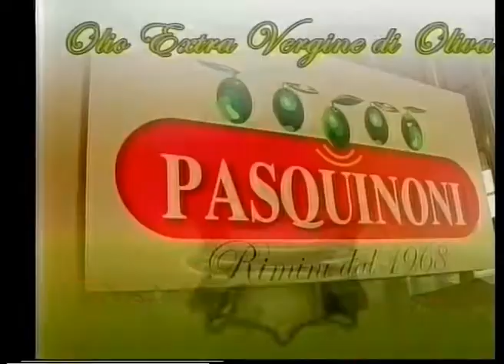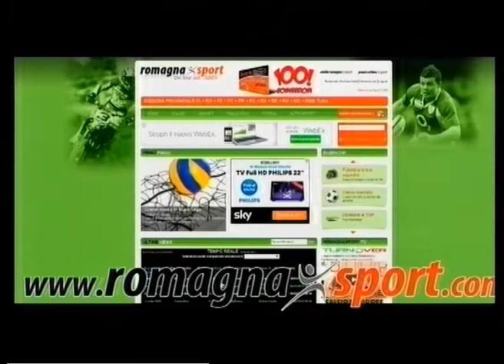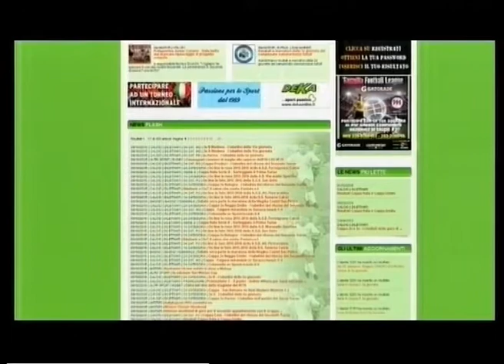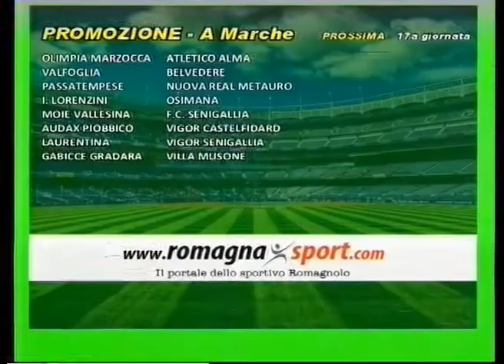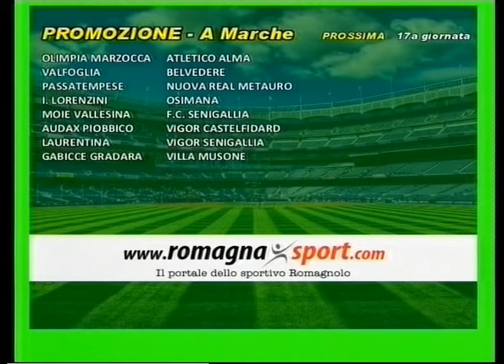Calcio di Rigore Puntata 16 - 2a stagione -